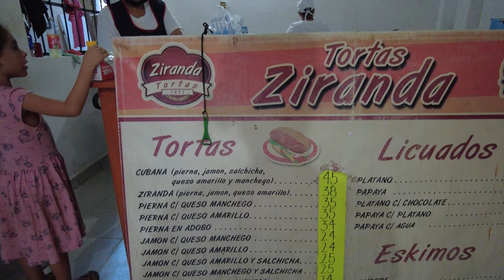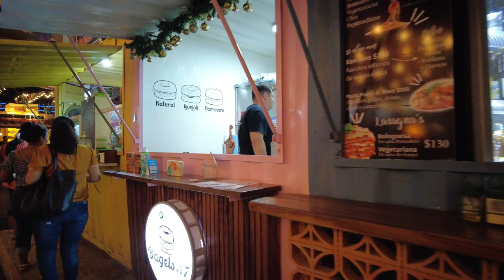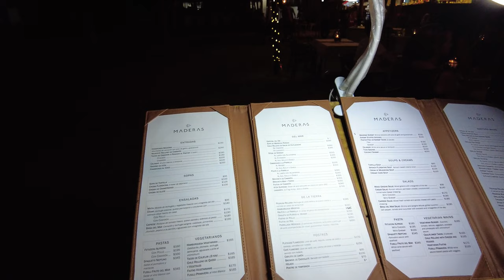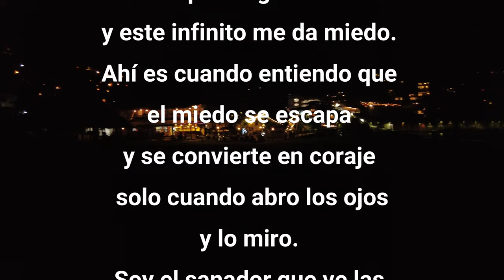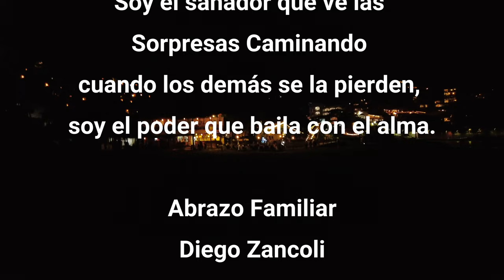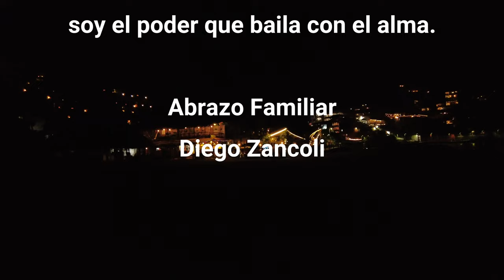Disfruta con nosotros la noche de Zihuatanejo! Guerrero México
81°

En este episodio, pasarán muchas Sorpresas Caminando y vamos también a descubrir la belleza de Zihuatanejo de noche.

Sorpresas Caminando